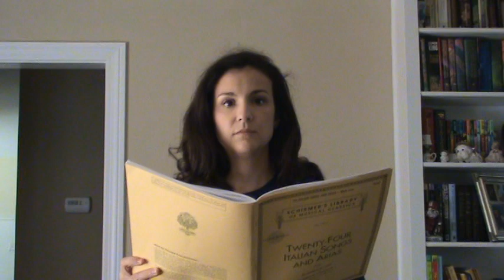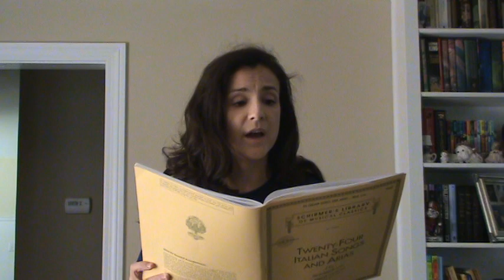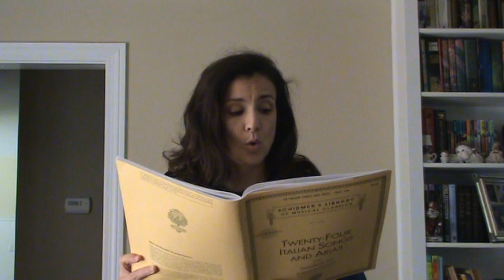Come raggio di sol - low voice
GMEA All-State solo practice vocal "Come raggio di sol" low voice